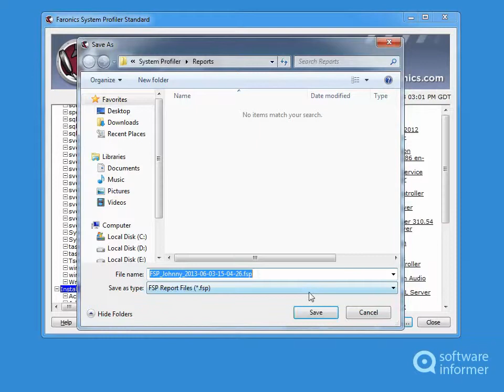Faronics System Profiler quick demo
Faronics System Profiler is a powerful inventory solution. Faronics System Profiler2 is developed by Faronics Corporation. Read the full review of Faronics System Profiler